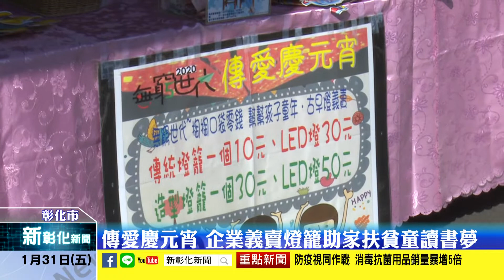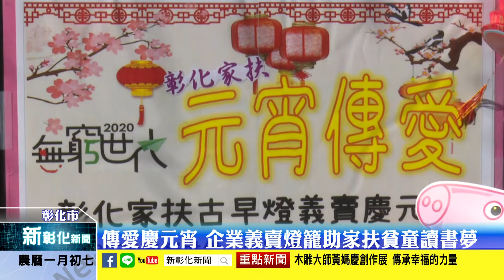新彰化新聞20200131 傳愛慶元宵 企業義賣燈籠助家扶貧童讀書夢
元宵節又稱小過年，也是年節的最尾聲，傳統中家家戶戶都有提燈籠踩街的歡樂氣氛，彰化市一間咖啡店業者連續第四年舉辦義賣燈籠幫助彰化家扶貧困兒童，籌募資金一圓升學夢，讓他們可以安心就學。